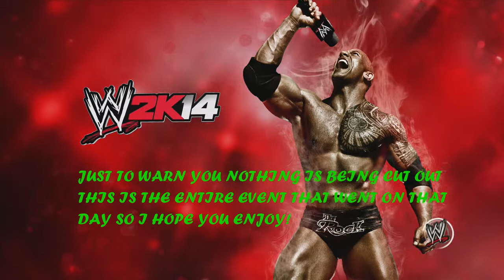WWE 2K14- Royal Rumble!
The boys are at it for this weeks BGB Faceoff. Who will arrive victorious?!